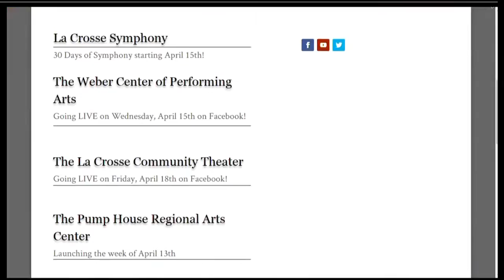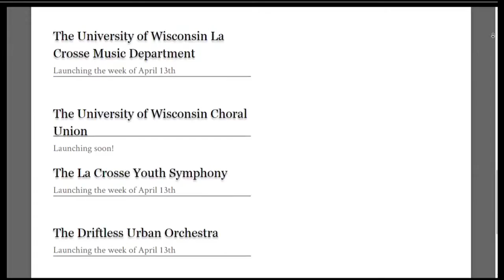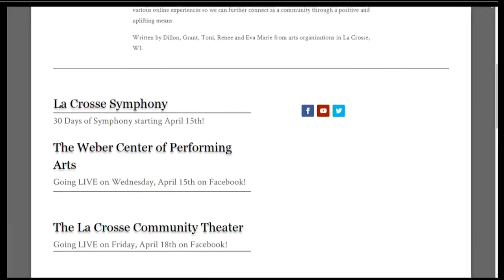La Crosse Arts Online launches digital content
A number of arts organizations around the La Crosse area want to fill your at-home playlist with new online content and classes.